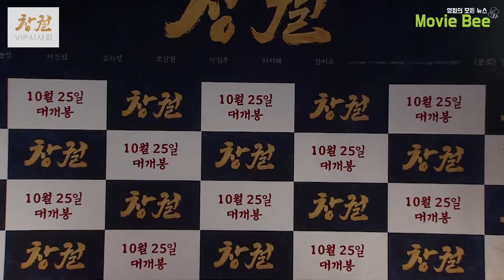초호화 셀럽들과 함께하는 '창궐(Rampant)' VIP 시사회 (워너원, 서현, 손예진, 하지원, 박신혜, 고소영, NS윤지 등)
영화 '창궐(Rampant)'의 VIP 시사회에 대한민국을 대표하는 스타 셀럽들이 참석하여 '창궐'을 응원했다.